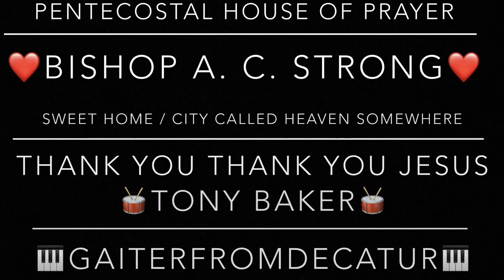Bishop A. C. Strong Pentecostal House of Prayer